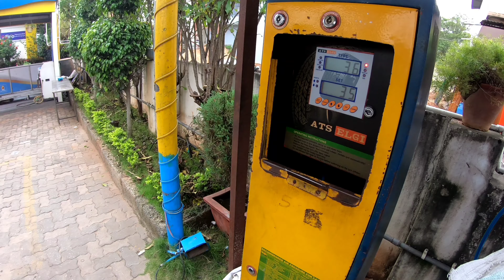Finally Phuch hi Gye Mysore😅 | Bangalore To Mysore Road Trip | EP - 03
Bangalore To Mysore Road Trip | Bangalore To Mysore by Bike
Mysore tour with places | Mysore tour plan

Bike - Royal Enfield Classic 350

Mysore tour with places | Mysore tour plan | Mysore tour budget | Mysore tour guide